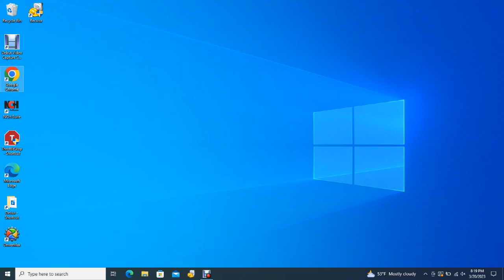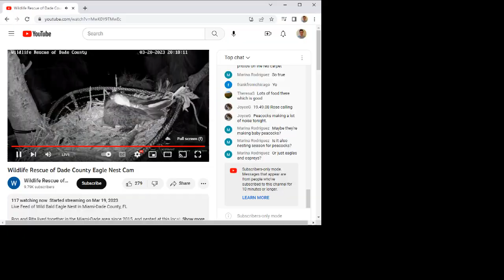Wildlife Rescue of Dade County Bald Eagles 03/20/2023 15:08